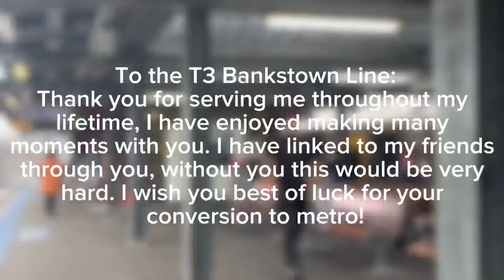T3 Tribute: Final Moments